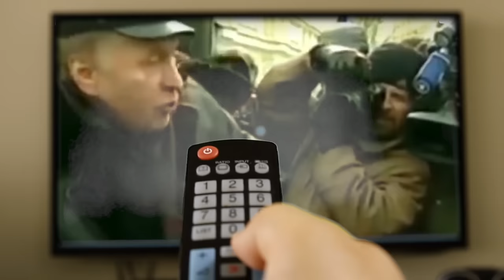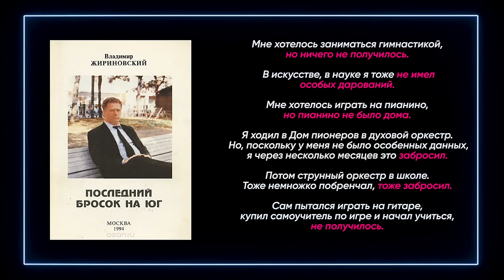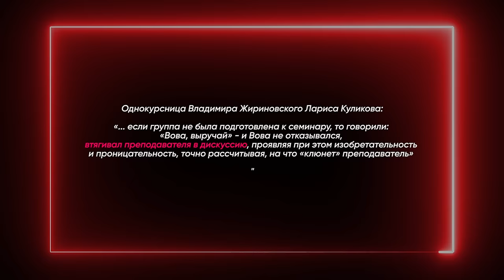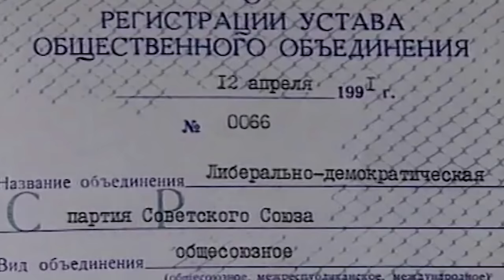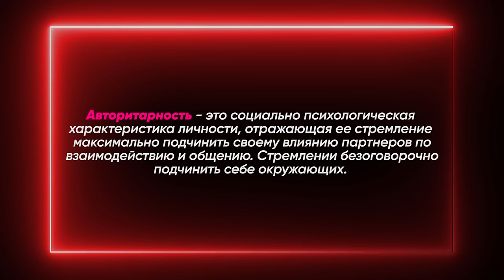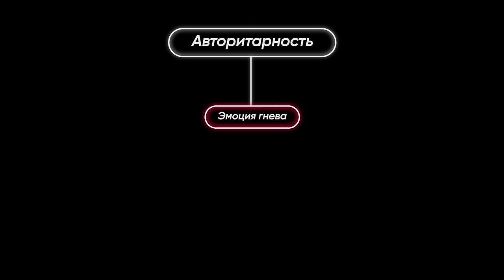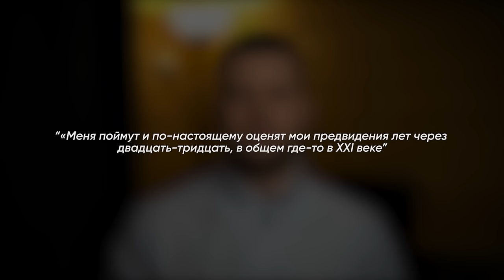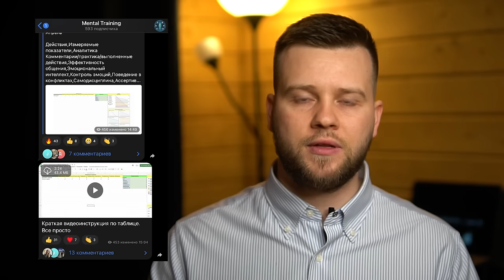Разбор Медийного образа Жириновского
Владимир Вольфович Жириновский - лидер Либерально-демократической партии России. Достаточно быстро В. Жириновский обратил на себя внимание общественности как талантливый и энергичный оратор. Неоднократно был назван журналистами в числе самых скандальных политических деятелей России, а публичные ссоры и даже драки - неотъемлемая часть его политической биографии. Но в сегодняшнем разборе я хочу разобраться, что двигало им в эти моменты? Как он побеждал в самых безнадежных спорах? Как и зачем он так агрессивно вел себя в дебатах? Каких целей он добивался и постараюсь составить его психологический портрет в медиа-пространстве.

00:00 - о чем ролик
1:29 - важные детали в детстве
5:12 - психологический портрет
11:25 - стиль коммуникации
16:05 - жестикуляция
17:31 - анализ конфликта
19:50 - заключение
22:08 - P.S.